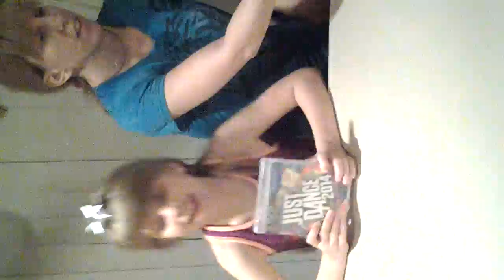My Daughter 12th Birthday Blowing Out The Candles.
My Daughter 11th Birthday Blowing Out The Candles,And Opening Gifts. January 23-2014